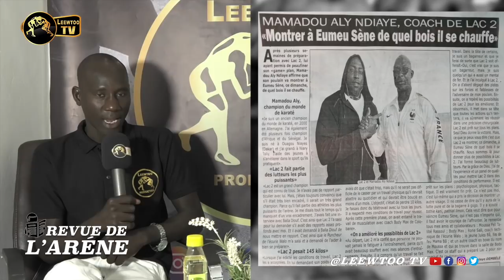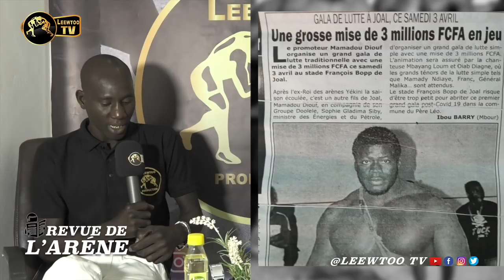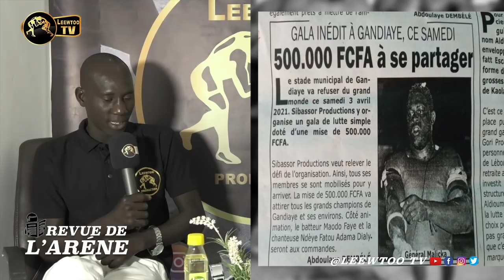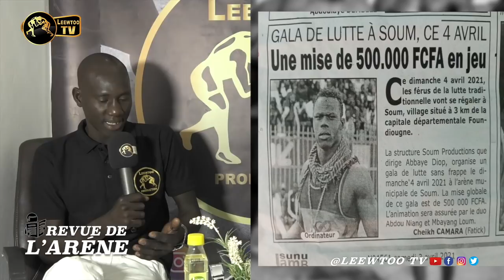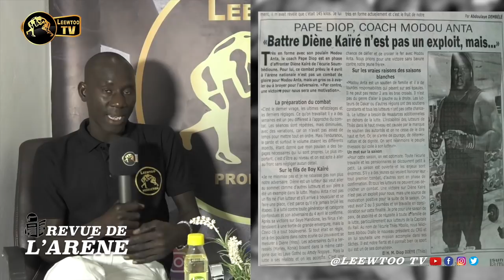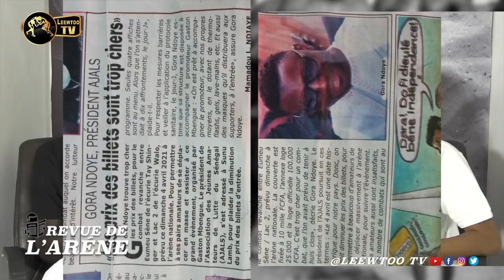REVUE DE L'ARENE : Lac 2 perd 10 kg, Reug Reug à Singapour depuis hier